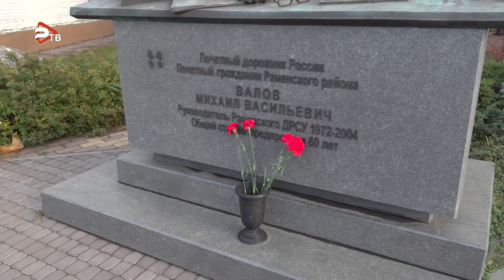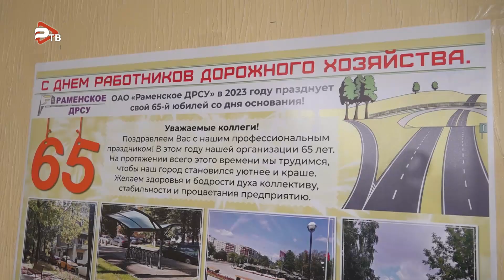Сегодня первый заместитель главы администрации Юрий Бородин с рабочим визитом посетил Раменское ДРСУ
15-го  октября отмечают в этом году свой профессиональный праздник работники дорожного хозяйства. Без их труда уже невозможно представить современную жизнь, и это касается не только комфорта и скорости передвижения, но и в целом, экономического развития страны.

В Раменском округе дорожное ремонтно-строительное управление - одно из самых крупных и стабильно работающих предприятий. Оно росло и развивалось вместе с самим городом, а в этом году отмечает крупный юбилей  - 65 лет. Поздравить руководство и сотрудников ДРСУ приехал первый заместитель главы Раменского городского округа Юрий Бородин. Вместе с директором предприятия - Валерием ВалОвым, он осмотрел автопарк предприятия, уточнил график и условия работы специалистов.

Раменское ДРСУ было создано в 1958 году, и ключевую роль в его развитии сыграл первый руководитель предприятия - Михаил Васильевич Валов. При нем был положен первый в городе  асфальт, основаны профессиональные традиции, которые позволили коллективу сделать важнейшие  дорожные объекты округа. Среди них - и путепроводы через железную дорогу на станциях Фабричная и Есенинская, и вело-трасса вдоль Борисоглебского озера
Поздравляя с юбилеем коллектив ДРСУ, Юрий Бородин отметил, насколько важную роль играет предприятие в жизни Раменского округа. И сколько терпения и труда вложено работниками предприятия в строительство и обслуживание улично-дорожной сети, которая является самой протяженной в Московской области.